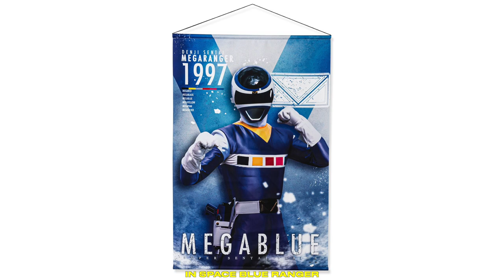MegaRanger Tapestries / Power Rangers In Space Tapestries | Tales From The Grid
MegaRanger Tapestries / Power Rangers In Space Tapestries